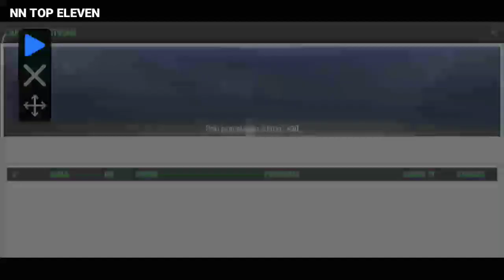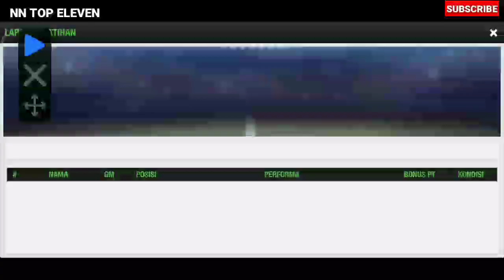Cara Melatih Playstyle's Kiper Pengumpan | Top Eleven 2022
Assalamu'alaikum Teman-teman, Apa kabar? di kesempatan kali ini saya akan membahas Cara Saya melatih Pemain dengan Playstyle's Kiper Pengumpan, Apa saja atribut kunci dan Drill latihannya?